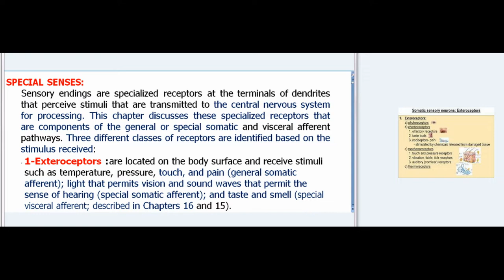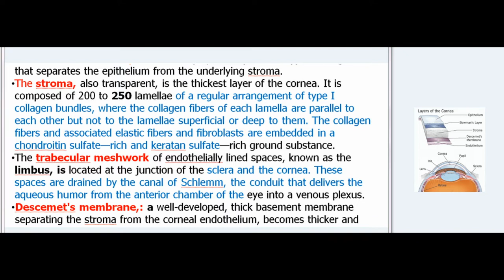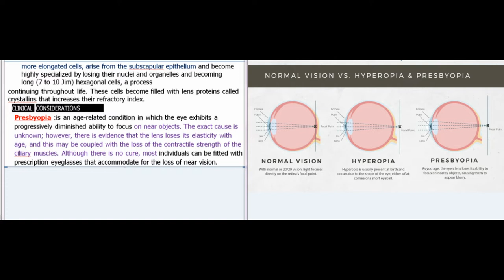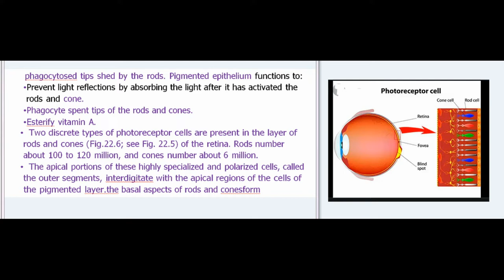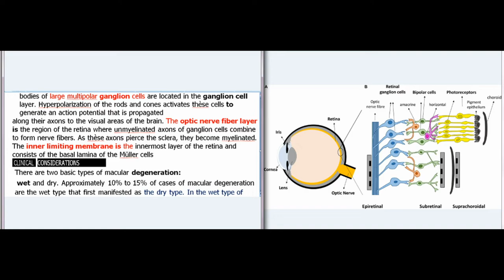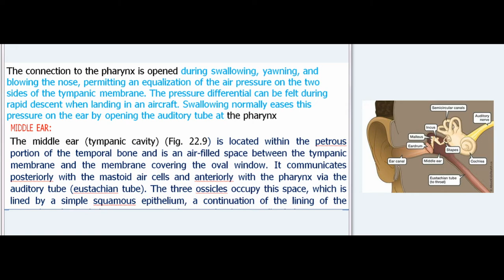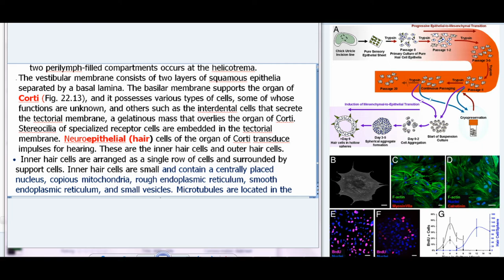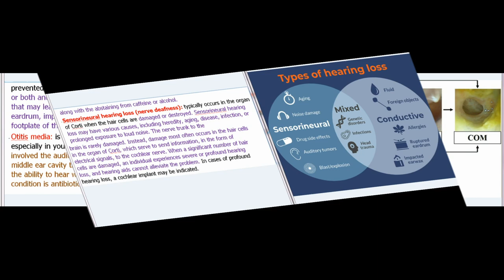Essentials Of Medical Histology :SPECIAL SENSES:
Sensory endings are specialized receptors at the terminals of dendrites that perceive stimuli that are transmitted to the central nervous system for processing. This chapter discusses these specialized receptors that are components of the general or special somatic and visceral afferent pathways. Three different classes of receptors are identified based on the stimulus received:
• 1-Exteroceptors :are located on the body surface and receive stimuli such as temperature, pressure, touch, and pain (general somatic afferent); light that permits vision and sound waves that permit the sense of hearing (special somatic afferent); and taste and smell (special visceral afferent; described in Chapters 16 and 15).
• 2-Proprioceptors :are located in tendons, in joint capsules, and in the muscle spindles of skeletal muscle and receive stimuli concerning the alertness of the body position in space.
• Interoceptors :are located within the organs of the body and transmit information about these organs and are part of the general visceral afferent modality.
4-Specialized Peripheral Receptors :Dendritic specializations located in tendons, skin, muscles, fascia, and joint capsules respond to specific stimuli and are categorized as mechanoreceptors, thermoreceptors, and nociceptors; however, when a particular stimulus reaches a specific intensity, it can stimulate any receptor (Fig. 22.1).
• 5-Mechanoreceptors: become deformed by the stimulus or by the surrounding tissue and respond to stretch, vibrations, touch, and pressure. They may be either nonencapsulated or encapsulated.
•  There are two types of nonencapsulated mechanoreceptors:
•  A-Peritrichial nerve endings :(see Fig. 22.ID) have neither a myelin sheath nor Schwann cells and enter the epidermis of the face and the cornea of the eye, providing a great deal of sensitivity to touch and pressure to those regions. Additional peritrichial nerve endings are associated with hair follicles and respond to hair movement. Some of the stimuli are interpreted as being tickled, as pain, or even as hot temperature Merkel's disks (see Fig. 22.1A) are mechanoreceptors discussed in Chapter 14.
b-encapsulated Mechanoreceptors:
consist of nerve fibers within a connective tissue capsule.
• Meissner's corpuscles, abundant in the dermal ridges of the fingertips, eyelids, lips, tongue, nipples, and skin of the foot and forearm, are specialized for tactile discrimination. Three or four nerve terminals along with their Schwann cells are encapsula